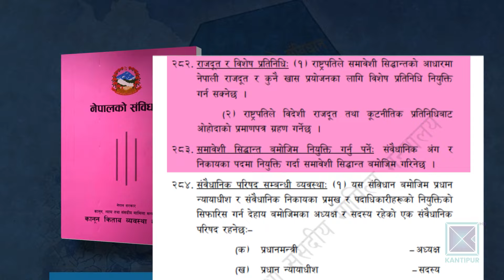रोकिएन मापदण्डविपरित राजदूत नियुक्तिको शृङ्खला | Kantipur Samachar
सरकारले यस पटकको राजदूत सिफारिसमा संविधान र राजदूत नियुक्तिसम्बन्धी निर्देशिका २०७५ का भएका व्यवस्था उल्लंघन गरेको छ । क्षमताभन्दा पनि व्यक्तिगत पहुँचका आधारमा गरिएको सिफारिसमा समावेशिताको सिद्धान्तलाई पालना गरिएको छैन । सत्ता परिवर्तनसँगै राजदूतहरुसमेत छोटो समयमै फिर्ता बोलाइँदा यसै त नेपालको कूटनीतिक छवि कमजोर बनेको छ, त्यसमाथि दलीय भागबण्डाका आधारमा गरिने राजदूत नियुक्तिले अन्तर्राष्ट्रिय समुदायमा समेत नेपाललाई नकारात्मक दृष्टिले हेर्ने अवस्था सिर्जना भएको छ ।